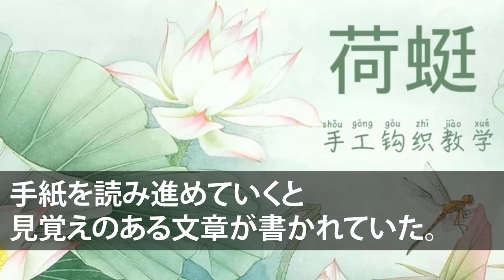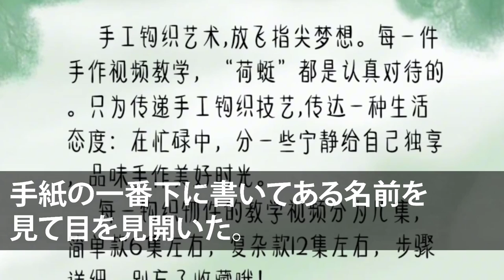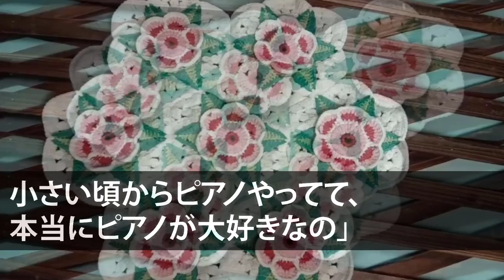【スカッとする話】親代わりで育ててくれた祖父と社長令嬢とのお見合いに行くと「年金暮らしの貧乏人はお断りw」相手の父親に嘲笑された→直後、祖父が鼻で笑い「おたくの会社ってウチの子会社だったよな？」「え」